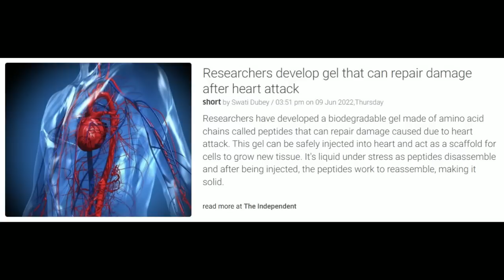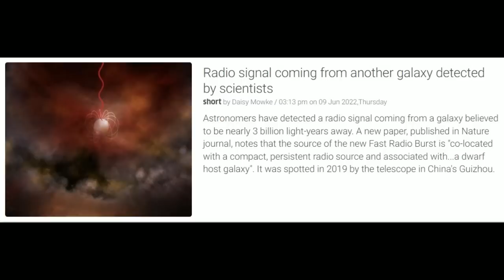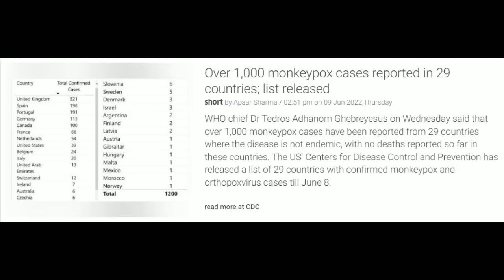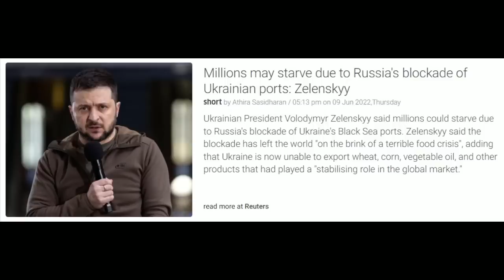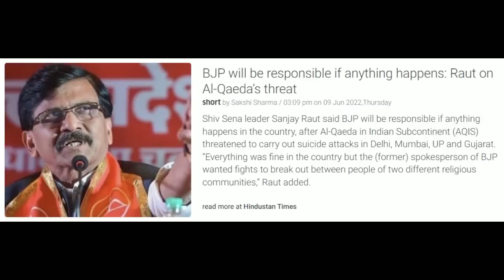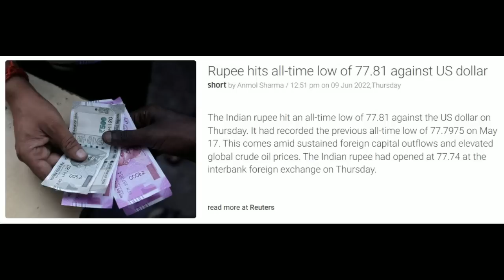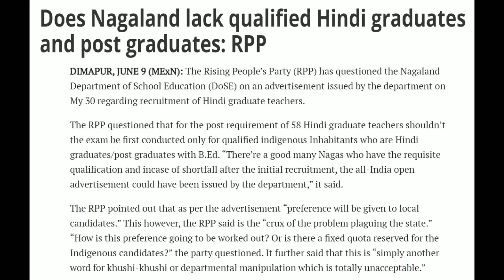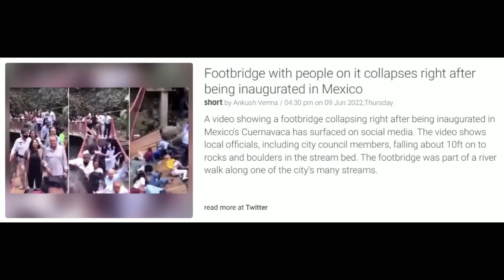No. 611 | Nagamese Northeast Channel News | 10 June 2022 | Nagaland